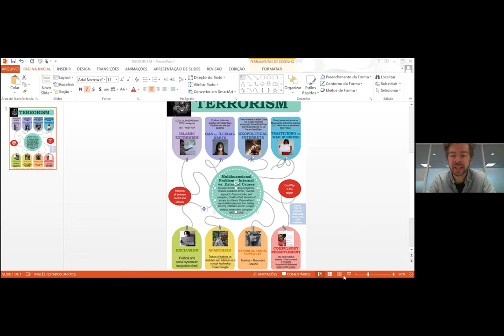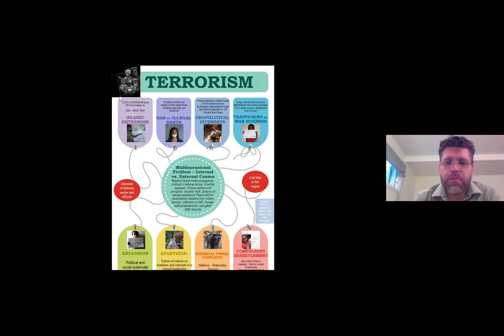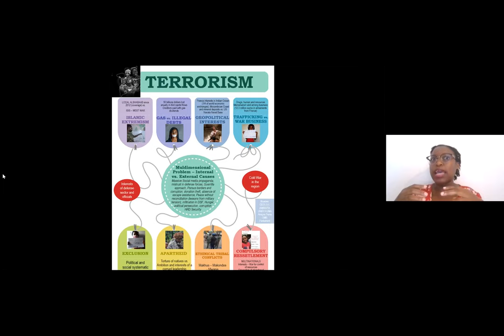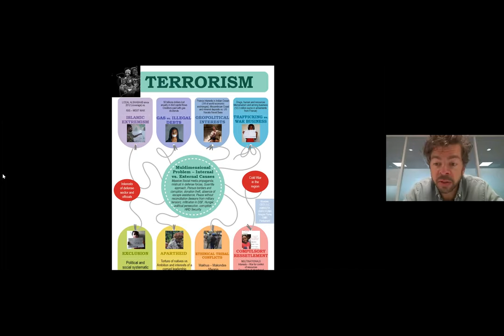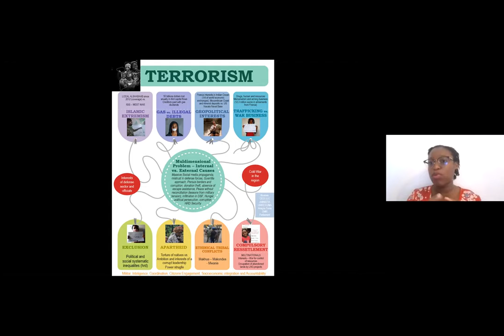Unpacking the conflict in Mozambique Religious extremism or uprising against increasing inequality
For the last few years the Cabo Delgado province in northern Mozambique have been terrorized by militants. About 700,000 people have been displaced, 3000 people have been killed. The conflict risks turning into a prolonged humanitarian crisis.

In Cabo Delgado the conflict is often talked about as the “Guerra sem cara” – the faceless war. The global terrorist organisation ISIS claim ties to the violent extremism. But any solution needs to acknowledge the local complexities, and take into consideration the decades of marginalization and underdevelopment of the area.

The current national and international response has so far been dominated by a militarised response, without recognition of underlying development challenges and humanitarian needs. Lessons learned from the Sahel, North East Nigeria and Somalia show how a “security-first” approach to similar contexts has led to important protection concerns, human rights violations and humanitarian access constraints. To avoid that the same mistakes are made in northern Mozambique the response must have clear objectives of responding to humanitarian needs and addressing the underlying causes of conflict.

The conflict is being referred to as one of the least understood conflicts on the continent, in this webinar we invite you to join our discussion with researchers, humanitarians and civil society;

Panel discussion:
· Aslak Orre, senior researcher Christian Michelsen's Institute.
· Claudio Feo, Regional Director South Africa, Norwegian People's Aid
· Abeer Mezher, Country Director Norwegian Refugee Council, Mozambique
· Quiteria Guirengane, Mozambican female activist and the President of the Mozambican Young Women Leaders’ Network

Comments from Cathrine Andersen, Special representative Protection, Norwegian Ministry of Foreign Affairs.

The event is moderated by: Magnus Flacké, advisor Mozambique, Norwegian People’s Aid.